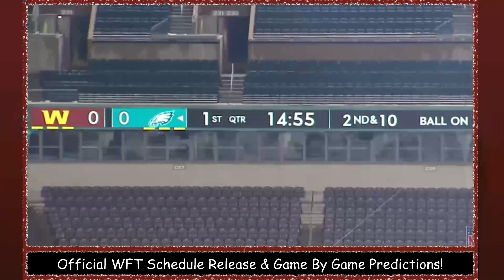WFT Game By Game Analysis & Predictions! OFFICIAL FULL SCHEDULE Released! Repeat NFC East Champs?!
Welcome to Street Scores! It's your boy Rico giving y'all some more heat! DAILY W.F.T NEWS! Very important topics! JUST IN! Here, I give ya'll all of the background information, speculations, professional insights and opinions, critical analysis, and everything else concerning all of rumors surrounding Washington Football Team's 2021 Record Prediction!

Today's Topics:
1. Washington's official 2021 Regular Season Schedule has been released! How many primetime games? WHEN IS THE BYE WEEK?! How crazy is the new schedule with there being 17 games over 18 weeks for the first time in NFL History? How many wins can we expect WFT to get in their first 17 game season?
2. How difficult is this schedule? Who are some of the easiest opponents? Which surprising wins will WFT get against great opponents? What are some of the most important & interesting matchups in each game? Ryan Fitzpatrick vs most of the elite quarterbacks in the NFL! Record Prediction for WFT! Best team in the NFC East again?!

weaknesses strengths positives negatives technique potential ceiling floor prospect underrated needs guide ultimate best newest freshest strong opinion nuggets tips outline real explanation analysis detailed prediction projection expound detailed analytical great good helpful advise careful unbiased objective honest advantages disadvantages aggressive everything about recent breaking news information updates reports

endless infinite limited possibilities chances opportunities change franchise turn team around turn into immediate super bowl contender extremely talented young defense limitless potential versatility groom IQ replacement free agency rotational depth weaknesses holes

antonio gibson bryce love jd mkissic terry mclaurin steven simsantonio gandy golden Logan Thomas Keith Ismael Wes Martin Chase Roullier Geron Christian Brandon Scherff Morgan Moses Jonathan Allen Daron Payne Tim Settle Matt Ioannidis Montez Sweat Ryan Kerrigan Chase Young Khaleke Hudson Jon Bostic Cole Holcomb Troy Apke Kameron Curl saahdiq charles jimmy moreland kendall fuller taylor heinicke william jackson III curtis samuel ryan fitzpatrick adam humphries sammis reyes

offensive line defensive line quarterback running back wide receiver cornerback free safety strong safety mike sam will linebacker slot outside tackle guard center

Round 1#19 Jamin Davis LB Kentucky Round 2 #51 Samuel Cosmi OT Texas Round 3 #74 Benjamin St-Juste CB Minnesota Round 3 #82 Dyami Brown WR North Carolina Round 4 #124 John Bates TE Boise State Round 5 #163 Darrick Forrest S Cincinnati Round 6 #225 Camaron Cheeseman LS Michigan Round 7 #240 William Bradley-King DE Baylor Round 7 #246 Shaka Toney DE Penn State Round 7 #258 Dax Milne WR BYU UDFA undrafted free agent buffalo running back jaret patterson